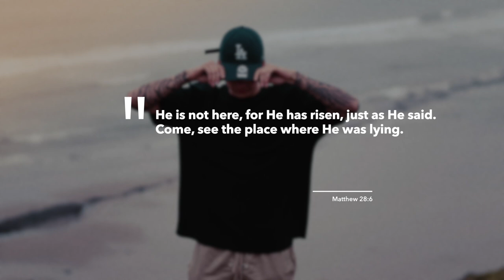Christine D'Clario (Feat. Edward Rivera) - Por Amor (Sam Rivera Cover)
Sam Rivera delivers an emotive cover to the Spanish worship song "Por Amor" translated as "For Love" by Christine D'Clario featuring Sam Rivera. We have included both Spanish and English translations.

Listen to Sam's Debut Album 'It's Ok to Be Human'.